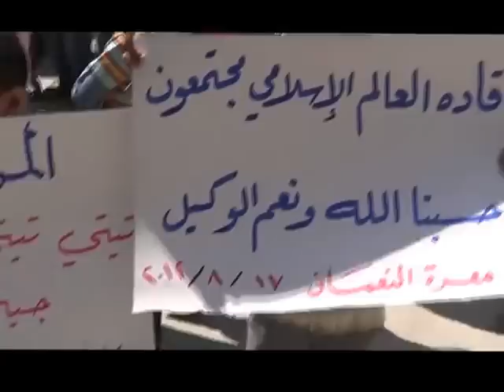معرة النعمان|17\8\2012|- جمعة بوحدة جيشنا الحر يتحقق النصر.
لمتابعة اخبار ثورة معرة النعمان وريفها على الانترنت صفحة الفيسبوك الرسمية الموقع الرسمي للتنسيقية